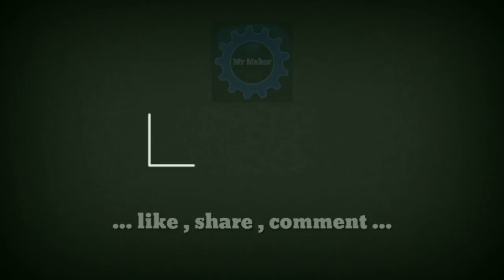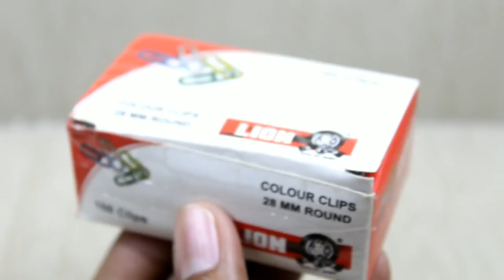2 amazing ideas Brilliant life hacks